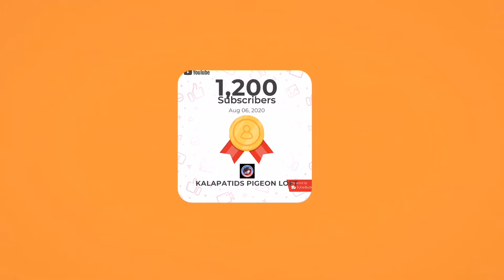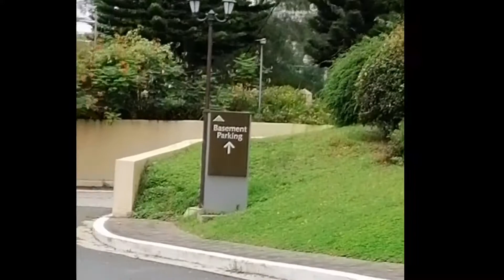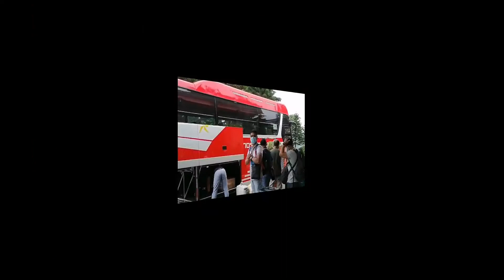Ang paglalakbay ni KALAPATIDS PIGEON LOFT,/SHOUT OUTS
Mga kalapatids, another upload videos po ni KALAPATIDS PIGEON LOFT, para sa ating paglalakbay, tungo sa aking nalalapit na paguwi sa aming lungsod at higit sa lahat sa aking mahal na pamilya, nawa'y ingatan tayo ng Poong Maykapal...